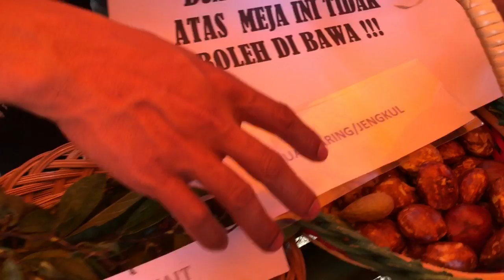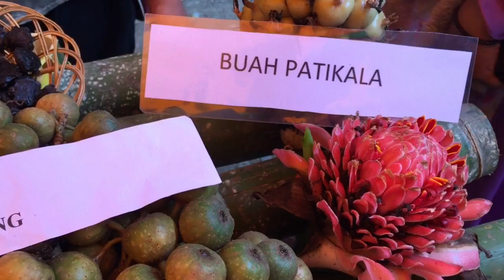Festival Buah Langka & Durian Khas Kalimantan 2019 di Marajai, Halong, Balangan, Kalimantan Selatan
Festival Buah Durian Lokal Kalsel hari ini berjalan lancar, terimakasih buat mas Hanif Wicaksono dan warga Desa Marajai, Halong yang memperkenalkan buah lokal Kalsel ini.

Eksebisi buah lokal di acara ini, diantaranya :
1. Durian Kalih
2. Papakin/Lai
3. Trako
4. Lahong/Layung
5. Kerantongan/Maharawin
6. Maritam
7. Langsat
8. Baluan
9. Siwau
10. Babuku
11. Pulasan
12. Kumbayau
13. Tarap
14. Binturung
15. Kulidang
16. Tewadak
17. Ulur-Ulur
18. Ramania
19. Tampirik/Gitaan
20. dan masih banyak lagi

Kontes durian dan pameran buah khas Kalimantan Selatan di Kiram Park, Banjar, Kalsel :